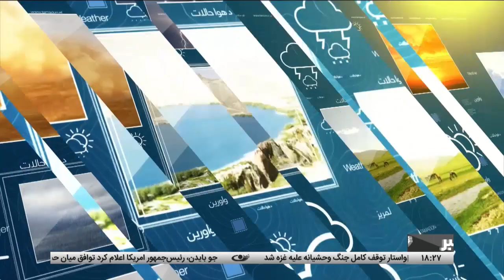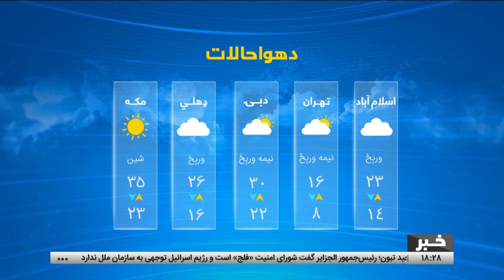Tamadon TV – 6pm News – 25 November 2023 |تمدن ټلویزیون ـ د شپږو بجو خبرونه ـ د ۱۴۰۲د لېندۍ۴مه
د افغانستان او نړۍ مهم خبرونه:
په هرات کې د دیني عالمانو ترور ته غبرګونونه؛ ریچارډ بنټ په اړه د څېړنې غوښتنه کړې ده
له پاکستان څخه د ټولو غیر قانوني افغان کډوالو پر ویستنې د پاکستاني چارواکو ټينګار
د اسلام آباد نوی ګام؛ له وېزې پرته افغان موټر چلوونکي پاکستان ته د داخلېدو اجازه نلري
اطلاعاتو ته د لارسي پر وړاندې د شته ستونزو لمنځه وړنې په موخه د بامیانو له والي سره د خبریالانو ګډه ناسته
بامیان ـ د ضحاک لرغوني ښار لومړۍ برخې د مرمت او بیا رغاونې چارو کې ۹۷ سلنه پرمختګ
بلخ ـ د هېنګ بیې له رالوېدو د کروندګرو شکایت
د سپورټ له ډګره څو خبرونه